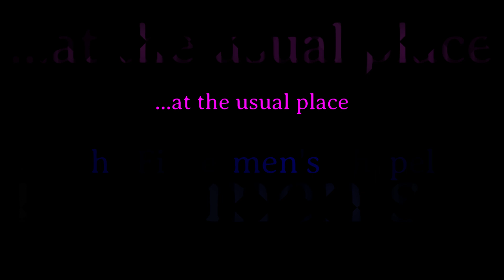Konsztrukting Soundz will be back in September...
Konsztrukting Soundz music series will be back in September with four great concerts at The Fishermen's Chapel in Old Leigh, Leigh-on-Sea, so save the following dates:

EVENING #7, 21st September 2024
EVENING #8, 19th October 2024,
EVENING #9, 16th November 2024,
EVENING #10, 14th December 2024

for all gigs doors open at 7PM, concerts start at 7:30PM...